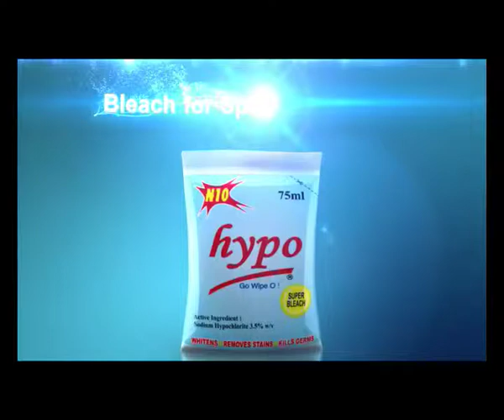Noah's Ark |Hypo (60 sec)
HYPO... bleach for sparkling whites